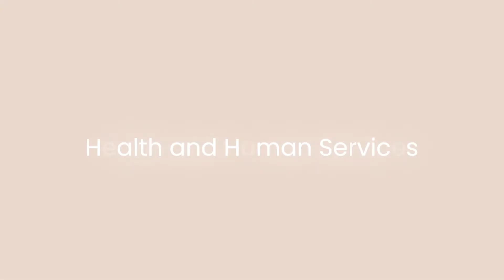GVTC Foundation End of Year Video 2022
The GVTC Foundation is the philanthropic arm of GVTC Communications dedicated to building stronger communities and supporting 501c3 nonprofits throughout our service area. We’re local, people-oriented, impactful, and, most importantly, we care. We are enacting positive change by partnering with over 120 local nonprofits focused on our five key areas of giving: Health and Human Services, Youth Programs and Services, Volunteer Emergency Services, Education, and Cultural Programs.

Your time and dollars make a huge impact on our community. Please consider The GVTC Foundation if you are looking to make an end-of-year contribution. Your contribution will be matched by GVTC Communications.